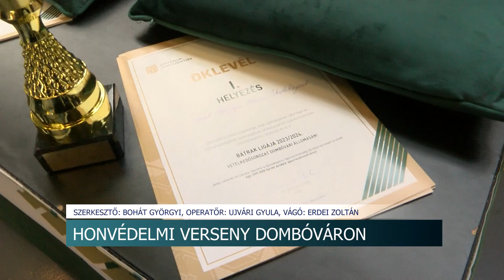Bátrak Ligája - Honvédelmi verseny Dombóváron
Honvédelmi versenyt tartott Dombóváron a Bátrak Ligája Honvédelmi Sportszövetség. A rendezvényen részt vett Simicskó István, a Honvédelmi Sportszövetség elnöke, Potápi Árpád János nemzetpolitikáért felelős államtitkár és Pintér Szilárd Dombóvár város polgármestere. 8 iskola mérette meg magát, végül a három legjobb állhatott dobogóra. Az összes résztvevő csapatot jutalmazták.